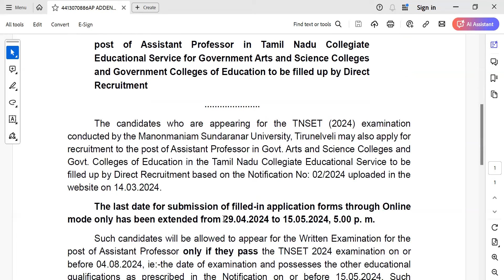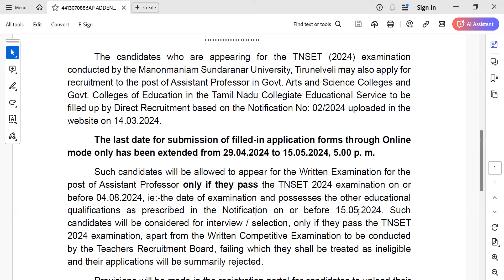Golden Opportunity for TNSET 2024 Applicants | Eligible to apply for College TRB 2024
For COLLEGE TRB Admissions